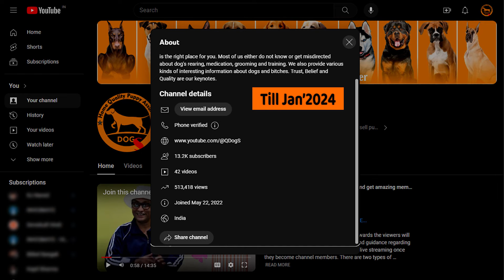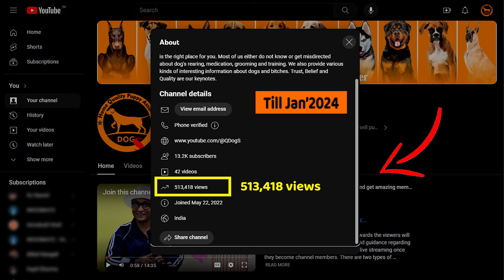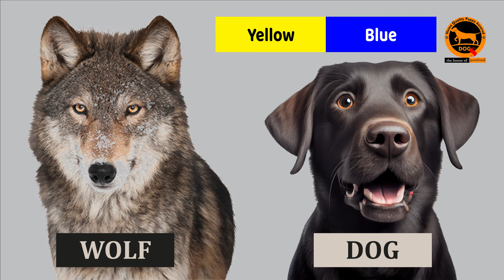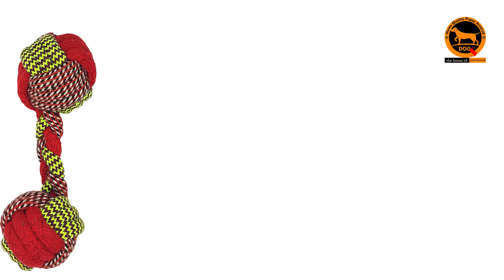How many colours dog can see | Bengali | QDogS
In this video, you will come to know whether dog is color blind or partial color blind. Dogs cannot see all colors as human can. Watch this video to know how you can take advantage of it.

Do not keep your dog alone. Rather keep your dog with us. We provide a complete dog boarding and dog day care service. *'QDogS'* stands for *'Quality Dog Serviec'.* This is the name of a House of Purebred (Male/Female) quality dog service. This channel is aimed at "Dogs Consciousness Campaign". Most of us either do not know or get misdirected about dog's rearing and nourishing. This channel is dedicated to serve the dog levers regarding dog's rearing, feeding, medication, grooming and training. Trust, Belief and Quality Service are our keynotes.